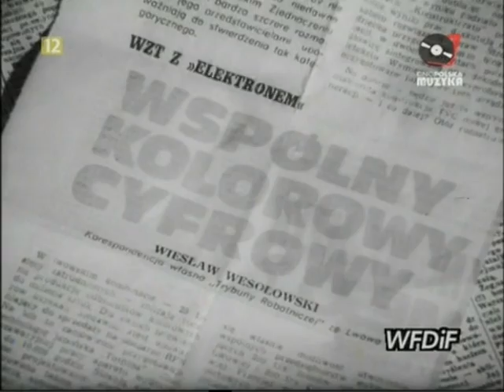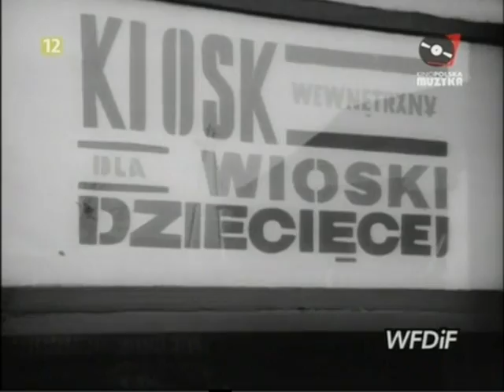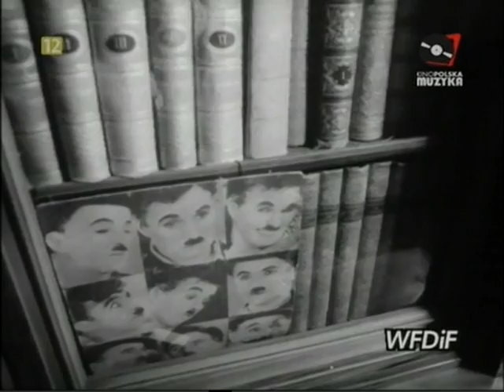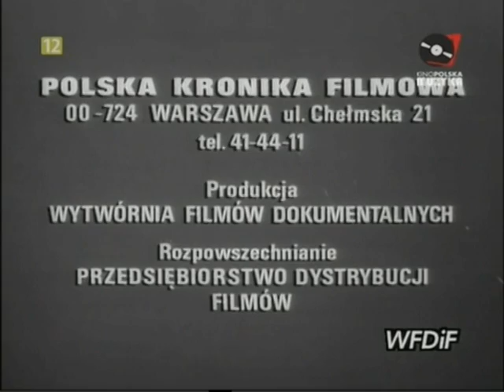PKF 1988 08